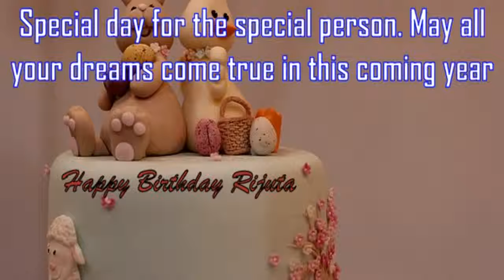Happy Birthday Rijuta Image Wishes✔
Happy Birthday Rijuta Images. Send Personalized happy birthday wishes to Rijuta in 1 min by visiting
GreetName has thousands of image templates to choose from based on gender, age, and relationship. Pick the best image template. Enter Your Name and click 'Generate Personalized Image' button. You can share Rijuta picture birthday wishes to any social network such as Facebook status, Whatsapp status, Instagram, Twitter, Google+, etc